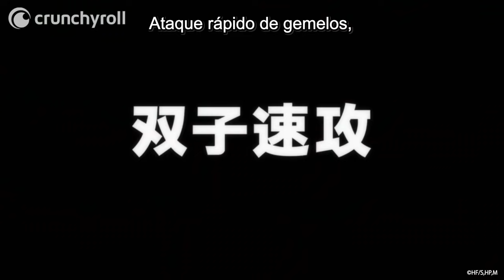Punto decisivo l HAIKYU!! TO THE TOP (sub. español)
HAIKYU!! TO THE TOP  l Episodio 24
Like si tú también gritaste con este momento 🏐 Diviértete con los chicos de Karasuno en HAIKYU‼ TO THE TOP